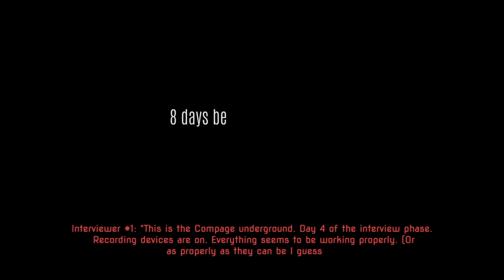One Eye Interview (Bonnie?) - Post Shift 2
Interview of One Eye possibly Bonnie. More of those are coming soon after all from this game has finished being uploaded, we move on to the next game and keep going.

Stick around and you might fall in love with these games all over again! Too much nostalgia exists in these games.